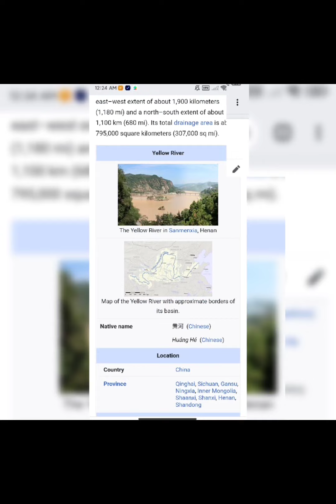AKALA KO BAHA YUN PALA YAN NG KULAY NYA/ DINADAYO din PALA ITO NG MGA TURISTA/THE YELLOW RIVER